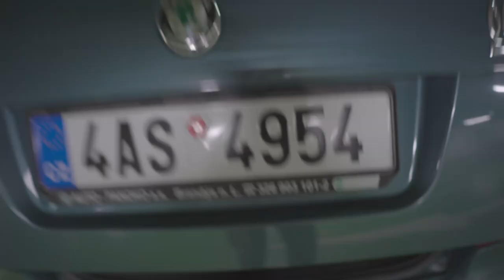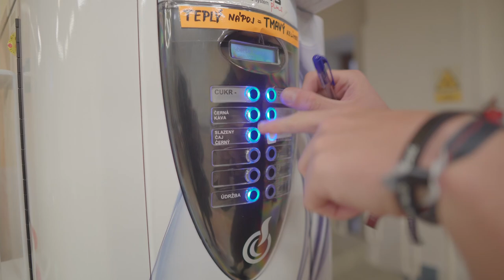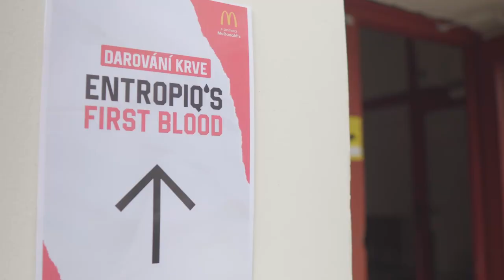Blood donation? How HARD is it? | Entropiq's First Blood VLOG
We prepared a video from Entropiq's First Blood, where we want to motivate people to donate blood. Let us know if you donate blood in the comment section.

Music: (Artlist) 0:00 - 0:16 Iby - Sultans Swing  , 0:16 - 2:35 Custommelody  - Serious Overload ,  2:35 - 3:39 Russo Weinberg - Were All Having Fun (no lead vocals) , 3:39 - 6:51 Iby - Sultans Swing , 6:51 - 8:41 Sivan Talmor - Flight Of The Inner Bird (instrumental version)